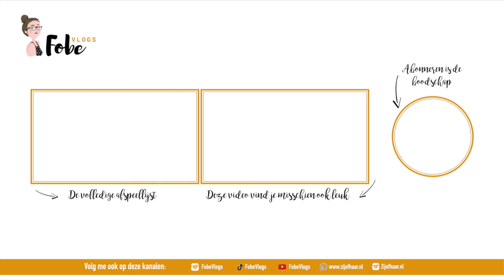Doe ik mee met Vlogmas? 🍂 Heerlijke herfstvlogs #26 | FobeVlogs #138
║BESCHRIJVING║
In deze heerlijke herfstvlog deel ik mijn plannen mee voor Vlogmas, toon ik mijn illustraties en heb ik spierpijn door het spelen van RingFit Adventure.